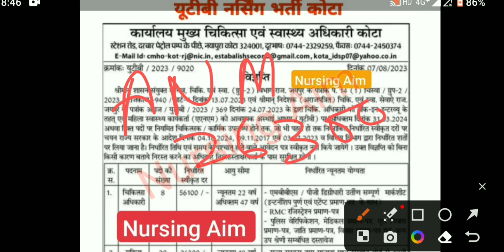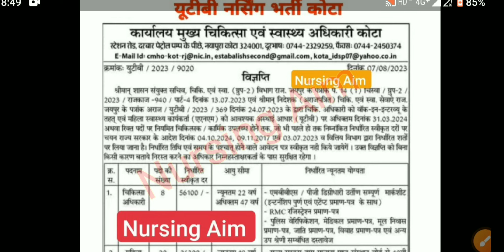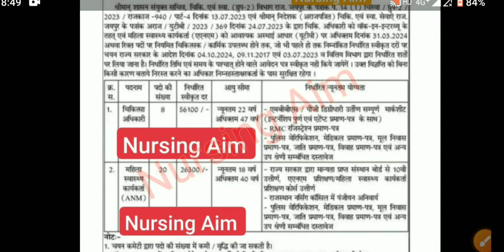Rajasthan Nursing Bharti 2023 |इस जिले का विज्ञापन जारी |राजस्थान मेडिकल ऑफिसर+ ANM भर्ती 2023